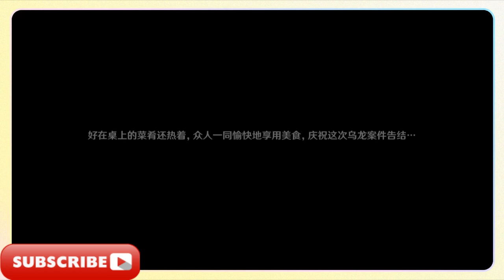4.6傳說任務·賽諾·金狼之章·第二幕·守諾者①神秘的信件/4.6傳說任務·賽諾·金狼之章·第二幕·守諾者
4.6 Legendary Quest·Seno·Chapter of the Golden Wolf·Act 2·Promise Keeper ①Mysterious Letter|||4.6 Legendary Quest·Seno·Chapter of the Golden Wolf·Act 2·Promise Keeper